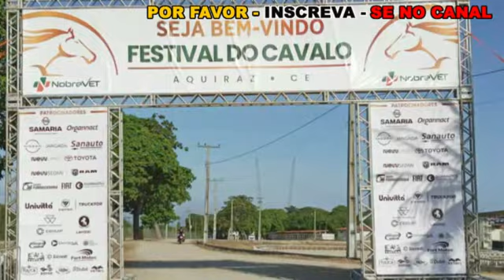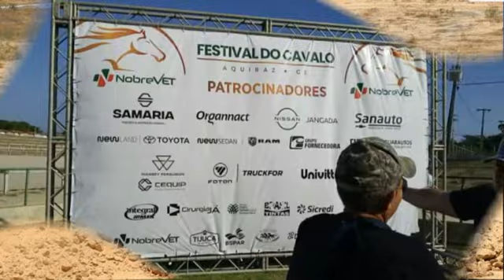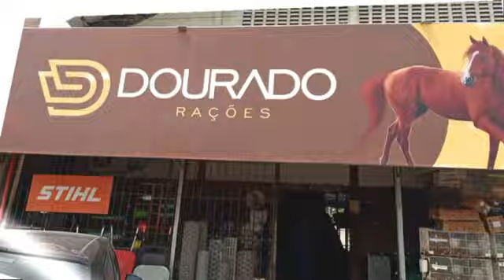J CLUB 13 10 2024 30